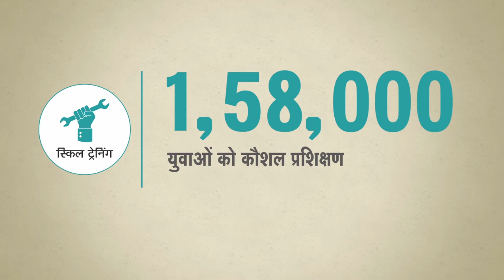Skill Rajasthan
राजस्थान कौशल एंव आजीविका विकास निगम द्वारा युवाओं को प्रशिक्षण प्रदान कर निजी क्षेत्रों में रोज़गार के अवसर उपलब्ध करवाये जा रहे हैं। प्रदेश में दस लाख लोगों को रोज़गार के अवसर मुहैया करवाये गए। एक लाख युवाओं को सरकारी क्षेत्र में नियमित नियुक्तियां दी गयी हैं।